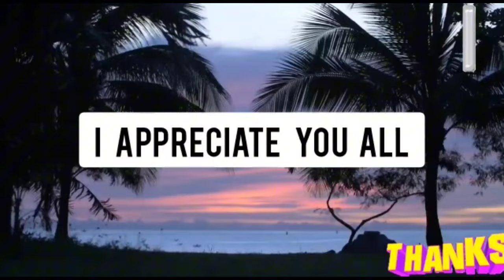9-0 CHILD CHASE & SH♡T D€AD,/BIG BATTY DANCER GET CUT UP/POLICE MOWED DOWN 2 BIKEMEN